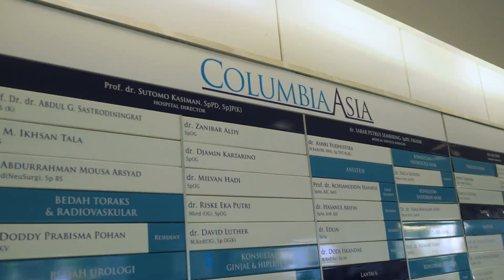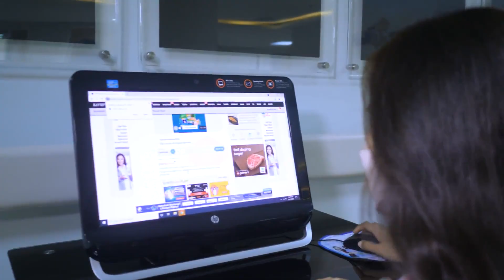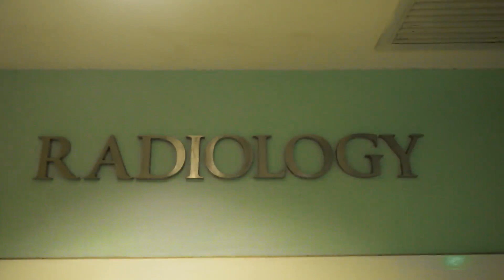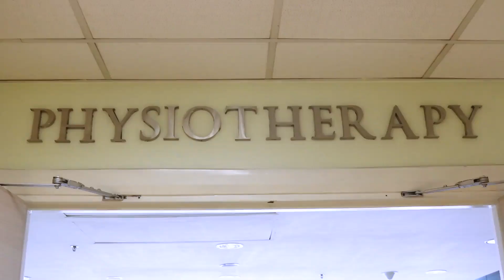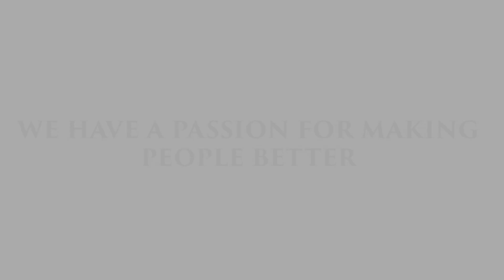Columbia Asia Medical Tourism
Hai

Untuk mendukung program Medan Medical Tourism, RS Columbia Asia berkomitmen untuk memberikan pelayanan kesehatan yang terbaik, berupa Pelayanan Gastoenterrology, Orthopedics, Cardiology, Urologi dan Oncology Surgery

Sebagai Rumah Sakit Swasta terkemuka, RS Columbia Asia menawarkan layanan medis yang optimal dan terjangkau dengan fasilitas modern dan dokter serta perawat yang sangat terlatih.

Salam sehat,
RS Columbia Asia Indonesia

🔍 FB : Dinas Pariwisata Kota Medan
🔍 FB : Medan The Kitchen Of Asia
🎥 YT : Dinas Pariwisata Kota Medan